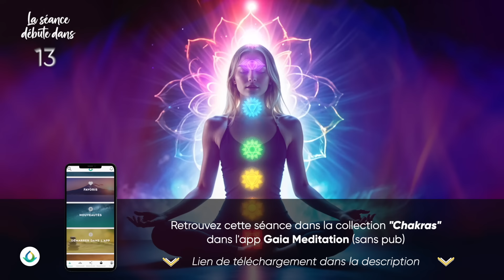Harmonisez Vos Chakras en 21 Minutes | Méditation Guidée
Méditation guidée pour harmoniser ses 7 chakras en 21 minutes.

🗣️Guide : Sylvain Clément

▸ Musique créée par Gaia Meditation
▸ Fréquence : 528 Hz + 888 Hz

✔︎ Contenu pour usage personnel uniquement

Informations légales :

• Musique et vidéo créées par Gaia Meditation
• Pour usage personnel uniquement
• Ne pas copier, re-publier ou sampler en tout ou en partie